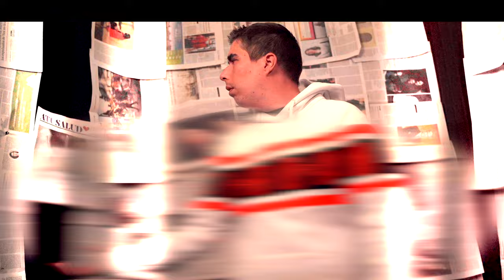DRIAK - INFECTADOS (MANIAC 2020) | VIDEOCLIP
Videoclip oficial de Driak recibe el nombre de INFECTADOS

Disco : MANIAC 2020

Letra:

Vivo en una sociedad, en la que todos saben
Que algunos expertos, tienen lagunas mentales
Escribo esta canción, para dentro de 1000 años
Cuando se pregunten si éramos subnormales.
Futuro bienvenido, me estás viendo vivo
Pero soy un holograma,  hace mucho que he fallecido
Querías contenido sobre el covid 19
Y no te fiabas de tu horario lectivo.
Ya que me has elegido te voy a contar la historia
In situ vino un virus y acabamos jodidos
Y lo más divertido es que en mitad de la pandemia
Se peleaban como niños China y Estados Unidos
Los primeros tenían un laboratorio que estudiaba
Como crear una infección con murciélagos en los pulmones
Nuestros pulmones se infectaron lo trasmitió un murciélago
Todo el mundo dijo que no hay conexiones.

Los segundos tenían un presidente
Racista chupa pollas que amó la supremacía
Decía noche y día que si el virus se adhería
Solo debías, inyectarte lejía.

Pensareis que no lo hicieron, que nadie estaba tan mal
Que eso podía causar una catástrofe mundial
Pero si un idiota llega a la presidencia
Es porque existen diez millones más.

En España, la cosa fue similar
Un filósofo era ministro de sanidad
Divagar es precioso y alternar la realidad
Pero no cuando existe un peligro real
Encendí la tele y cambié el canal
Apareció un doctor que aseguraba sin dudar
Que habría un caso o dos nada fuera de lo normal
Y que era exagerada la alarma social

Pasaron los días, encendí la tele
Y apareció un doctor, cuando cambié el canal
Quería jugar, con las mascarillas
Al Simón dice ¡Ponte y quítatela!

Junto al presidente y ambos comunicaron
Que había cientos de muertos y habría muchos más.

Llegó el toque de queda, por la noche no salimos,
Podías trabajar el ocio estaba prohibido
Pero también vimos a unos cuantos partidos
Haciendo botellón en el salón de un casino.

¡Viva! Es la celebración
Del aniversario, del diario el Español
Mientras Sánchez y Ayuso, solventaban el horror
Parecía que se escribían, notitas de amor.

Los dos, se mandaban cartitas
Pero no se llamaban para tener una cita
Ahora imagina lo que todo se complica
Cuando un hospital, pide lo que necesita.

PP culpó al PSOE, PSOE culpó al PP
Ciudadanos en medio y Vox culpando a los tres
Podemos culpó a Vox, Vox a Podemos también
Todos llevaban razón y nunca más voté

Después paré y pensé en las mascarillas
El precio era un abuso, para el consumidor
El IVA bajó al 4 para hacernos un favor
Pero seguía al 21 en las ffp2.

Luego la realidad, nos pegó de bruces
Porque la mortandad, poco a poco se reduce
En cuanto a la vacuna, jamás me la puse
Esperando a que la usaran aquellos que la producen.